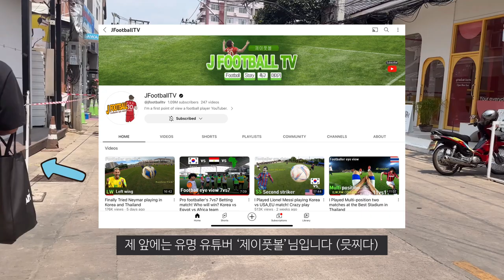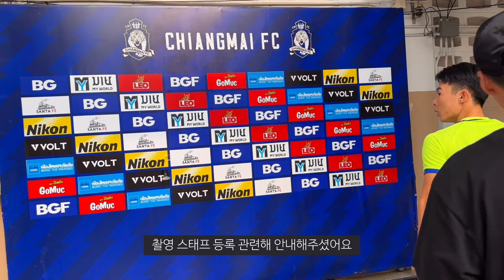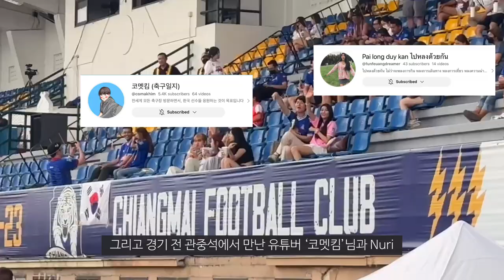[축구VLOG] 태국 2부 리그에서의 특별한 경험 | 치앙마이FC 시즌 마지막 경기 | 임창균 김보용 | 제이풋볼 | 우즈벡용병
안녕하세요 진땡입니다 :)

태국 2부리그 치앙마이FC의 시즌 마지막 경기를 보고 왔습니다!

김보용, 임창균 선수의 멋진 플레이를 보고 왔는데요
정말 잊지못할 경기였답니다..👍

이번 영상도 많은 시청 부탁드려요🙇🏻‍♀️💙⚽️